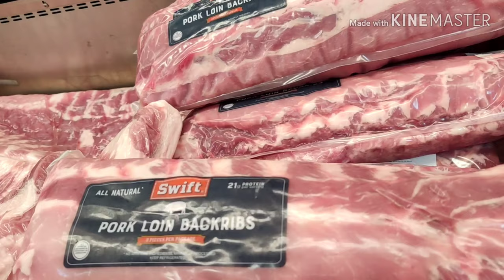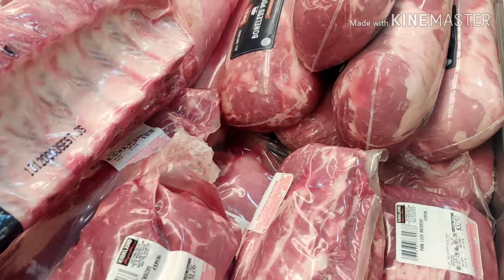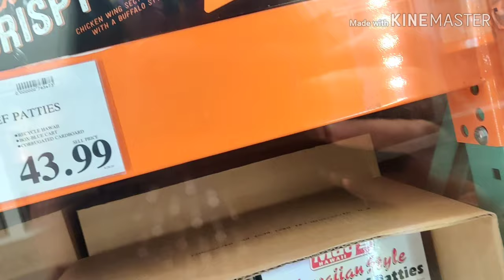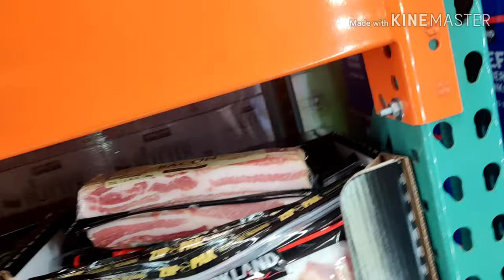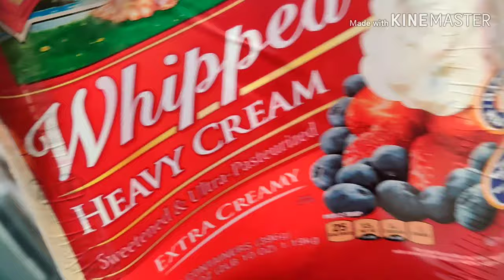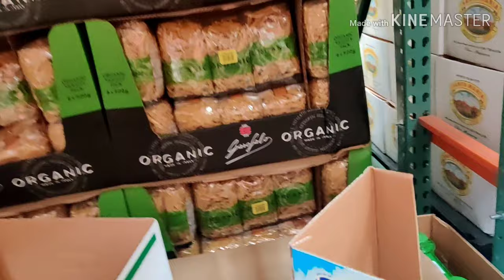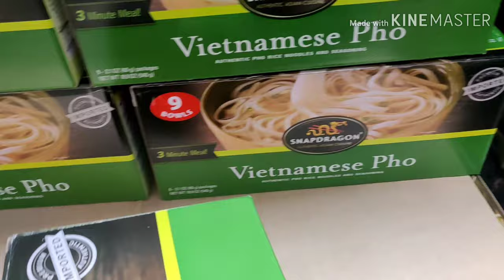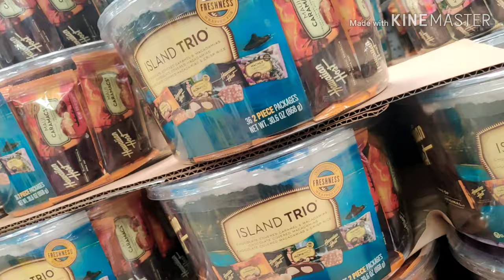Honolulu Hawaii Grocery Store/Vlog